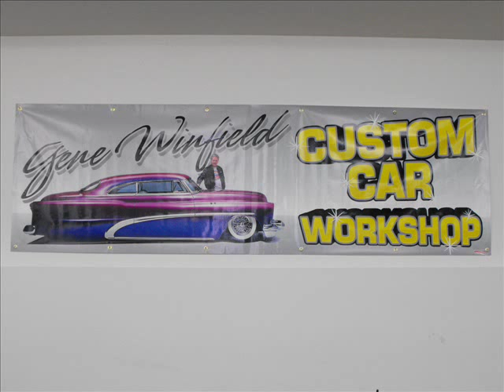Gene Winfied paint seminar.wmv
This is a few clips from the seminar that I went to and it was awesome. Hard to believe Gene is 83 years young.One of the nices guys I ever met.